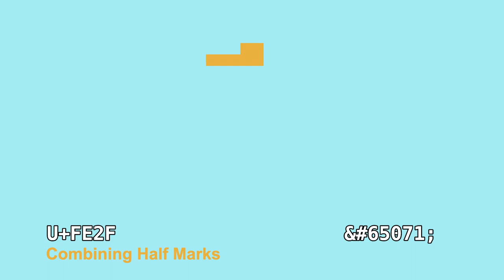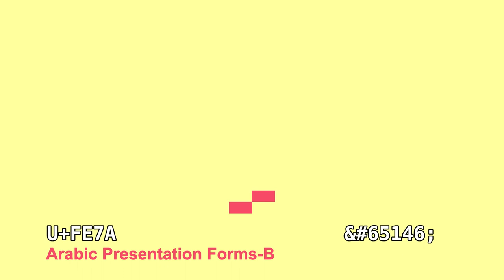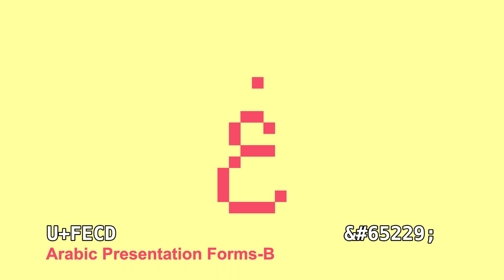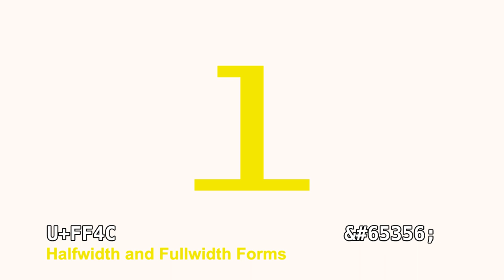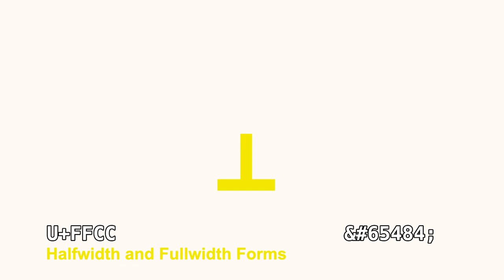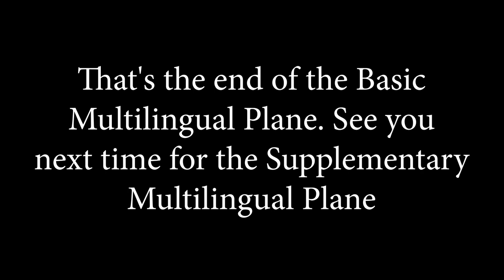Unicoder S1E26: The Basic Multilingual Plane - Part Z (Season Finale)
The final episode of the Basic Multilingual Plane of Unicoder.